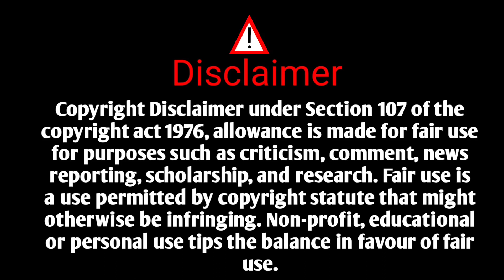अहंकार | कादंबरी | साहित्यरत्न अण्णाभाऊ साठे | भाग २२ | Ahankar | Kadambari | Annabhausathe| bhag 22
नमस्कार मित्रांनो आज मी तुम्हाला साहित्यरत्न अण्णाभाऊ साठे लिहित अहंकार
               आज आपण  अहंकार  भाग २२ पाहणार आहोत

annabhau Sathe Novel
Fakira Kadambari
स्मशानातिल सोन
अण्णाभाऊ साठे कादंबरी
Chalat Mad
Yeda Narya
Dada Navhi
Bolak Mundak
# Chirag Nagarchi Bhute
Ahankar Kadambari

                                     Shivaji khandare